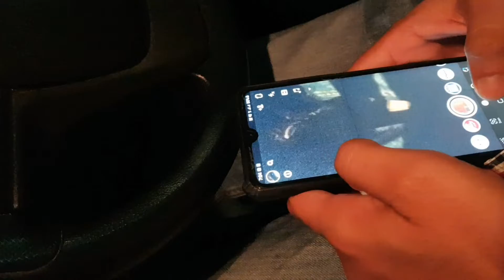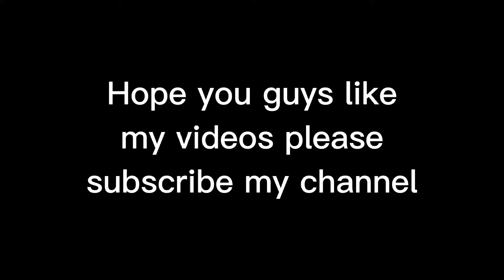Honda cd 70 review 2021 | Honey Bhatti vlogs